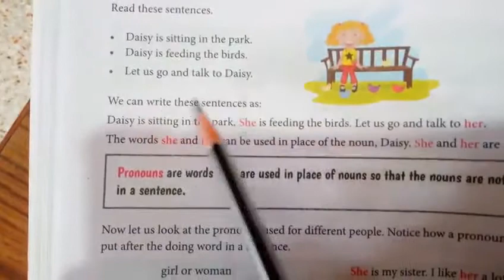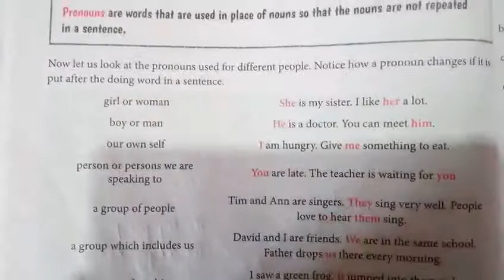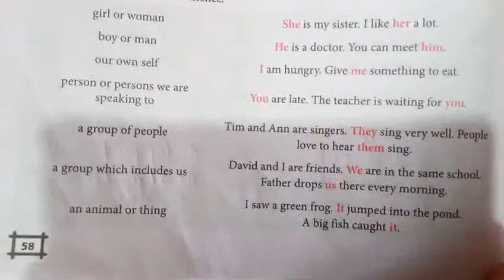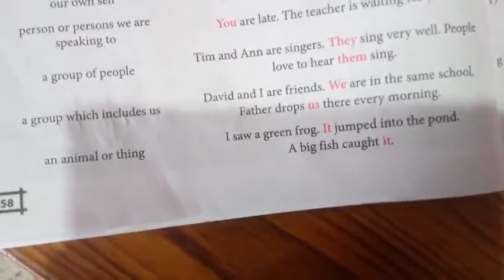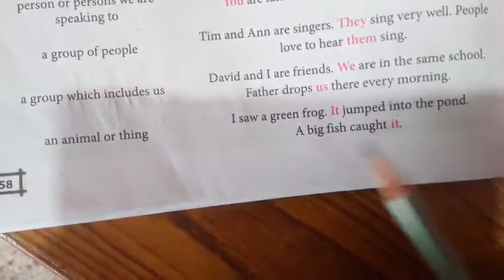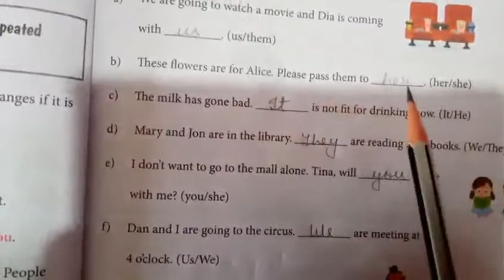Class 3 English grammar chapter 14( Pronoun)